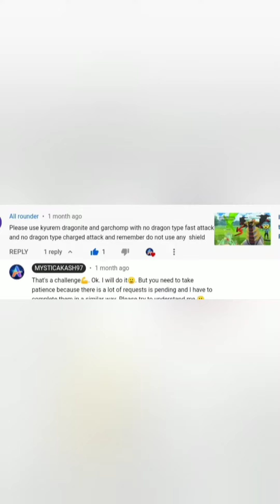❌𝗖𝗛𝗔𝗟𝗟𝗘𝗡𝗚𝗘 - 𝗨𝗦𝗘 𝗡𝗢 𝗗𝗥𝗔𝗚𝗢𝗡 𝗧𝗬𝗣𝗘 𝗠𝗢𝗩𝗘 | 𝗣𝗼𝗸𝗲𝗺𝗼𝗻 𝗚𝗼 𝗠𝗮𝘀𝘁𝗲𝗿 𝗟𝗲𝗮𝗴𝘂𝗲 | 𝗦𝘂𝗯𝘀𝗰𝗿𝗶𝗯𝗲𝗿 𝗥𝗲𝗰𝗼𝗺𝗺𝗲𝗻𝗱𝗲𝗱 𝗧𝗲𝗮𝗺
𝗖𝗛𝗔𝗟𝗟𝗘𝗡𝗚𝗘 - 𝗨𝗦𝗘 𝗡𝗢 𝗗𝗥𝗔𝗚𝗢𝗡 𝗧𝗬𝗣𝗘 𝗠𝗢𝗩𝗘

Pokemon Go Short Video
Pokemon Go Shorts New
Pokemon Go Master League PVP
Best Team For Master League

𝗔𝗯𝗼𝘂𝘁 𝗧𝗵𝗶𝘀 𝗩𝗶𝗱𝗲𝗼 :

I made this video to dedicate one of my 𝗦𝗽𝗲𝗰𝗶𝗮𝗹 𝗦𝘂𝗯𝘀𝗰𝗿𝗶𝗯𝗲𝗿.

This team is very much fun to use🙂

If u love my video then 𝗰𝗼𝗺𝗺𝗲𝗻𝘁 in the section and i will 𝗮𝗽𝗽𝗿𝗲𝗰𝗶𝗮𝘁𝗲 𝗶𝘁 𝘄𝗶𝘁𝗵❤. Thank you.